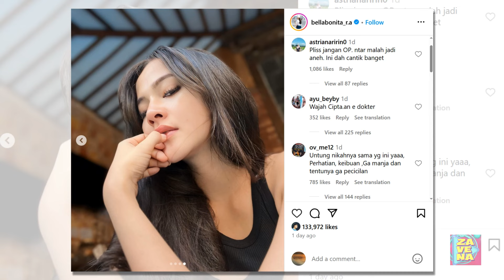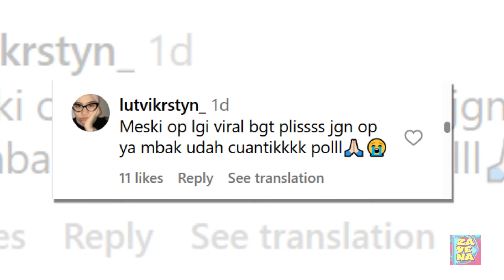Perlihatkan Wajah dari Dekat, Bella Bonita Dinasihati: Please Jangan Oplas